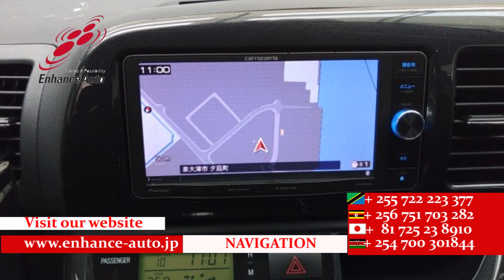2005/11 TOYOTA WISH X AERO SPORTS PACKAGE 276275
2005/11 TOYOTA WISH X AERO SPORTS PACKAGE Petrol 1800cc 53300km WAGON / ALLOYS / REAR SPOILER / BODY KIT / FOG LIGHT /NAVI / BACK CAMERA / REMOTE KEY /